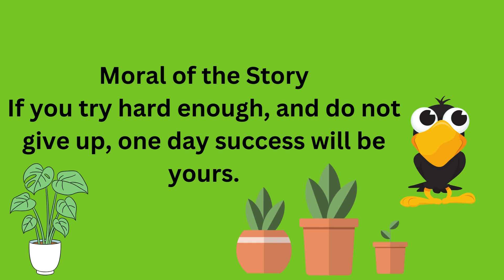The Thirsty Crow Thirsty Crow with An Idea#bedtimestories#moral story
If you try hard enough, and do not give up, one day success will be yours@lifemoods009